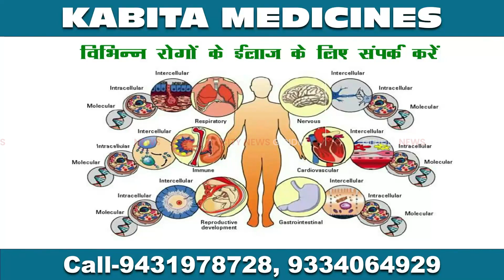Giridih 12 जून को तेलोडीह अखाड़ा मैदान में एक जल्शे का आयोजन किया जाएगा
12 जून को तेलोडीह अखाड़ा मैदान में एक जल्शे का आयोजन किया जाएगा, जिसको लेकर शुक्रवार को मुखिया शब्बीर आलम के आवास पर एक बैठक की